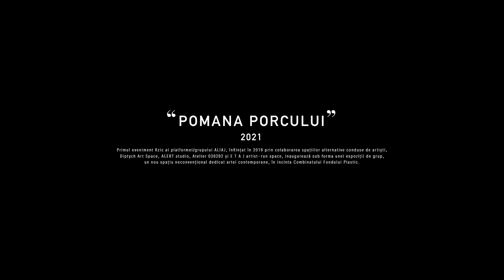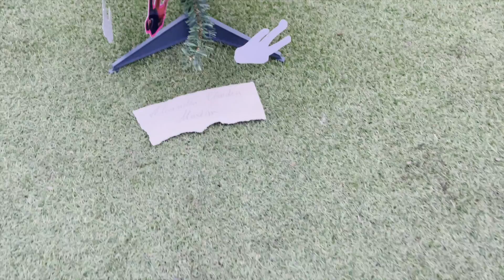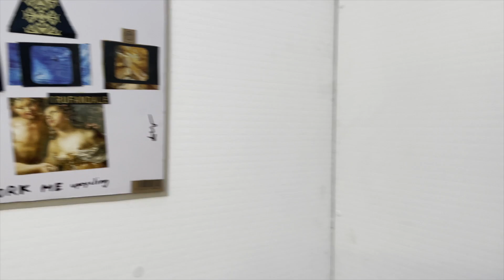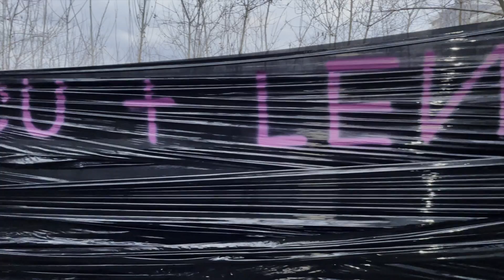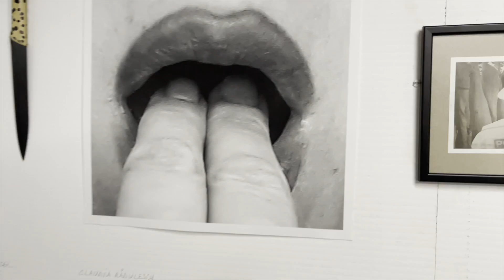Expo POMANA PORCULUI / ALIAJ 2021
Primul eveniment fizic al platformei/grupului ALIAJ, înființat în 2019 prin colaborarea spațiilor alternative conduse de artiști, Diptych Art Space, ALERT studio, Atelier 030202 și E T A J artist-run space, inaugurează sub forma unei expoziții de grup, un nou spațiu neconvențional dedicat artei contemporane, în incinta Combinatului Fondului Plastic.

„Rațiunea din spatele intervenției poate fi decodificată plecând de la câteva indicii: reperele își pierd treptat conotațiile; unele dintre ele dispar definitiv, iar altele se transformă.
Cum traversează “Pomana Porcului”, tendințele prezente ale tradiției precreștine și care este liantul pe care îl capătă în sfera artei contemporane, perspectivele și tematicile de demult?
Sensul acestui salt istoric se regăsește pe la jumătatea secolului al XVI-lea, sub formă de naturi statice inversate, ulterior-numite „scene de gen”. Identificat adesea cu originea acestui nou tip de compoziție, Pieter Aertsen, cunoscut manierist olandez, realizează în 1551 o pictură (care poate fi privită acum, drept reper): planul frontal al imaginii, taraba măcelarului, abundă de carne sacrificată. Ce se întâmplă, de fapt, în imaginea de ansamblu, va fi fost dezbătut de teorieticieni în teme care vizează societatea și cotidianul, simbolismul și scenele care pe atunci ocupau locul de cinste în operele de artă.
Mâna întinsă care nu spune o poveste, nu primește pomană. Atunci revenim la porci? Sau la un reper care amintește de jertfele aduse zeilor, or îndestularea mesenilor după ritualul cunoscut? Conectarea unor realități aparent opuse, dar care se diluează intergenerațional, produc atât schimbarea, cât și inversarea pe alocuri, a unor paradigme culturale tratate de artiștii vizuali în lucrările prezente.” (Călina Coman)